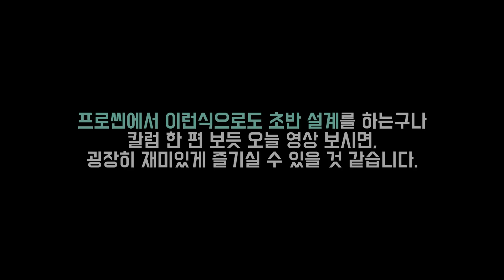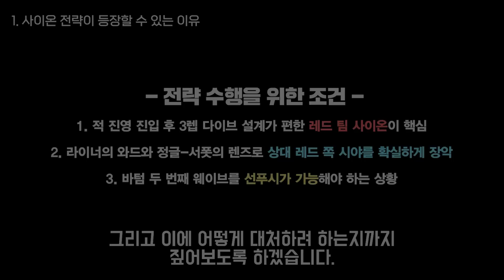1렙 레드 사이온 전략, 어디까지 아십니까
1. lol.ps : 한국섭 데이터 관련해서는 모두 이곳에서 제공합니다.
2. 롤 공식 홈페이지 : 기본적인 설명툴, 이미지는 여기서 가져옵니다.